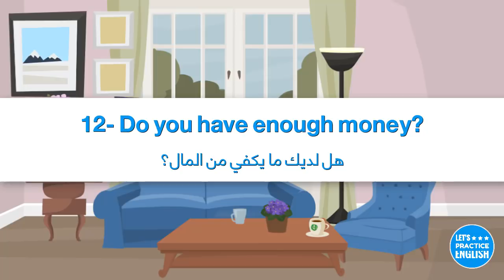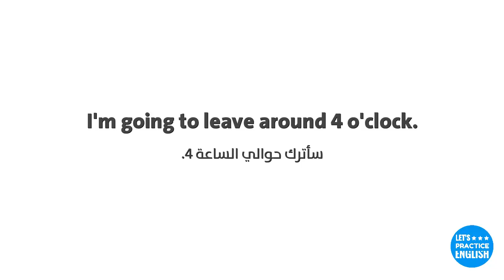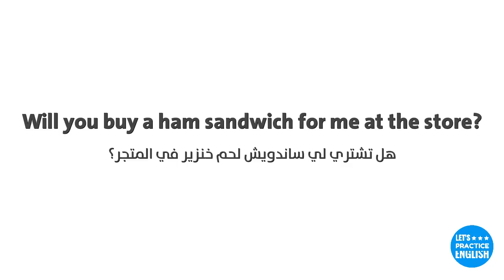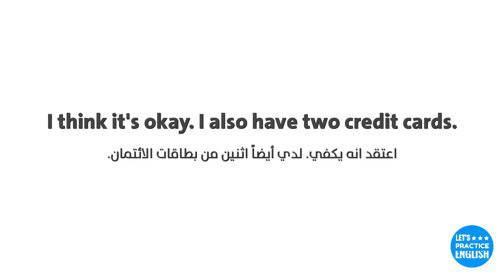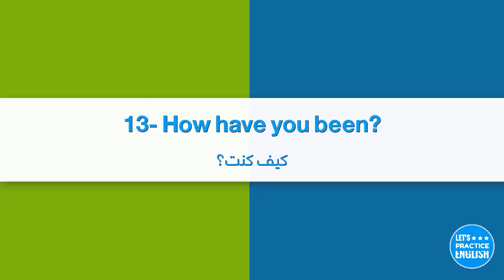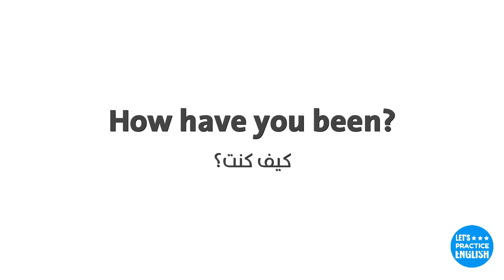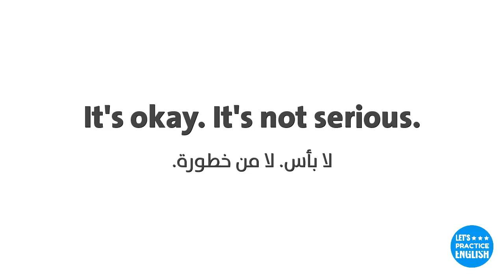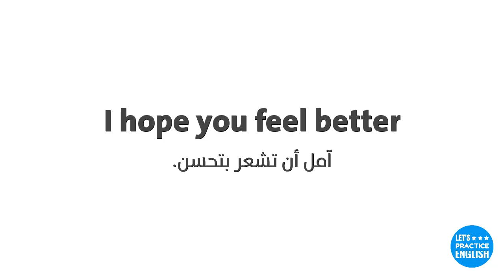تعلم اللغة الانجليزية من خلال المحادثات اليومية 6 - تعلم اللغة الإنجليزية بالصوت والصورة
تعلم اللغة الانجليزية من خلال المحادثات اليومية

المحادثات الانجليزية من اهم وافضل الطرق على الاطلاق لتعلم اللغة الانجليزية والمحادثات الانجليزية سوف تساعدك على ان تتحدث الانجليزية بطلاقة لانها خليط متجانس من المفردات والعبارات والمصطلحات وغيرها من الامور. ومتى كانت لديك القدرة على فهم المحادثات والمشاركة فيها اذن انت اصبحت على قدر كبير من الاتقان والاحتراف.

كما قلنا ان المحادثات مفيدة جدا في التعلم ولهذا اعددنا لكم محادثات تبدء معكم من الصفر وتتدرج معكم الى الاحتراف باذن الله وقد دعمنا جميع المحادثات بالصوت والكلمات المفتاحية وكذلك وضعنا اختبار لكل محادثة. والطريقة الصحيحة لاستخدام المحادثات هو الاطلاع على النص الانجليزي بشكل سريع ومن ثم الاستماع الى المحادثة من اجل فهم المعنى العام ومن ثم قرادءة الكلمات وحل الاختبار ولاتنسى ان تقرا المحادثة وتستمع اليها اكثر من مرة فالتكرار يعلم الشطار كما يقال
المحادثة (12)
Do you have enough money?
هل لديك ما يكفي من المال؟

المحادثة (13)
How have you been?
كيف كنت؟